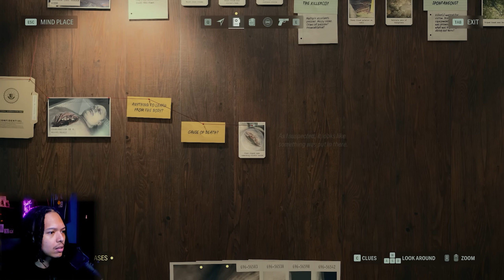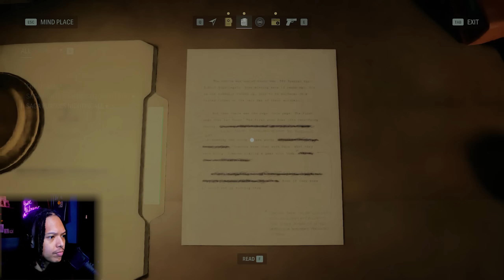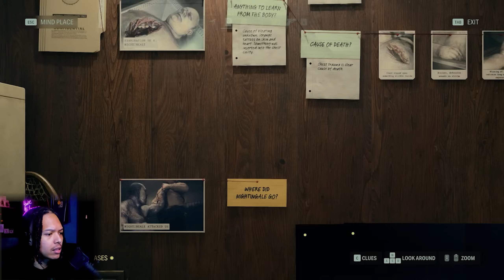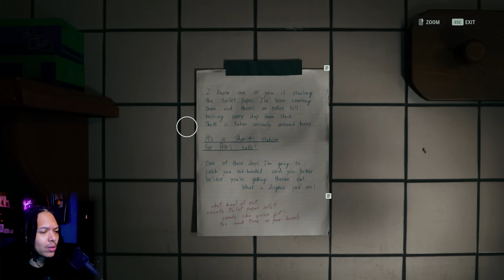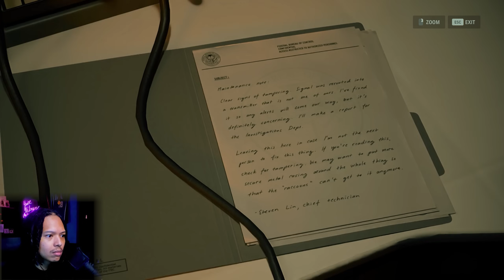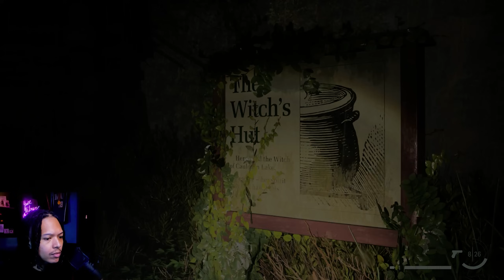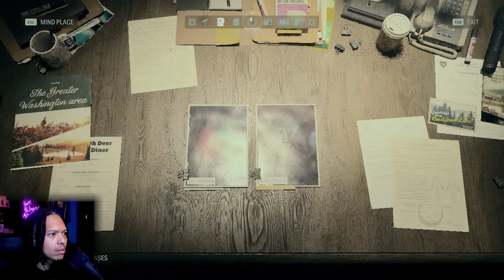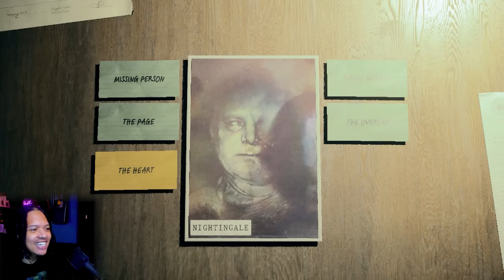GAME TUH KAYA GINI TO THE POINT | Alan Wake II (part 2/14 )